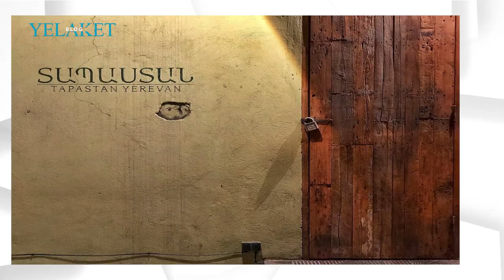Սարյան փողոցի լավագուն 3 գինետները